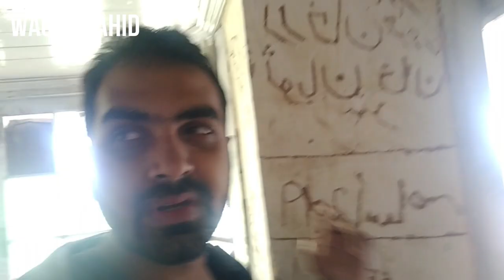Trip to Dagri Bangla. Nathiya Gali. Trekking inside Jungle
It was a very tough tour as trekking was difficult. We lost our way and also met with a lion on our way back :)

I can guide you and full information if you like to go there.